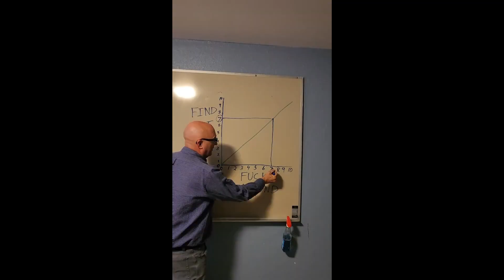RLCraft Ep. 2 - SIRAIN ANG BATTLE TOWER [Tagalog]